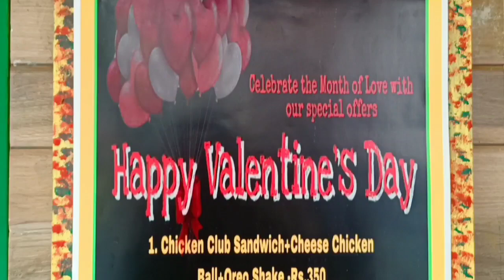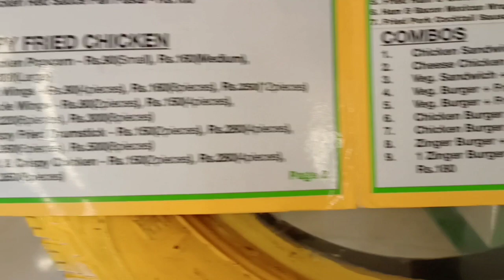Cheapest cafe in kolkata | Pocket friendly autowala | Bengali Vlog #15 | BongomaBongomi | 14.02.2022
payal_bongomabongomi